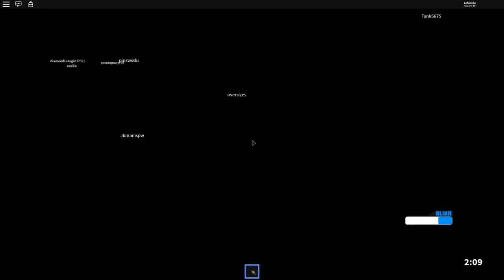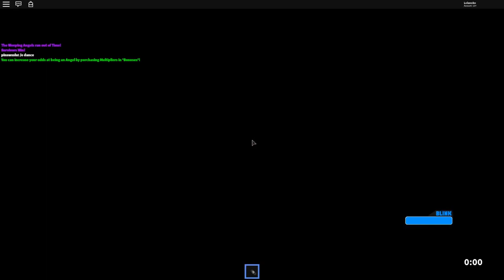Weeping Angels || ROBLOX Don't Blink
Do you enjoy Dr. Who? Today we experience a bit of that world by surviving the Weeping Angels!